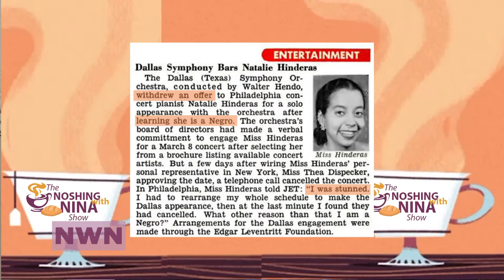Nina Kennedy Revisits Her Childhood on Fisk Campus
Nina Kennedy chats with George Cooper about growing up on Fisk campus, her parents, and American racism.

"The Noshing with Nina Show" is produced by INFEMNITY Productions LLC,